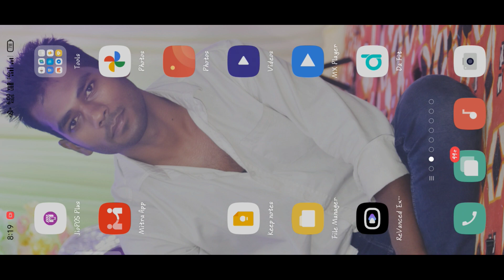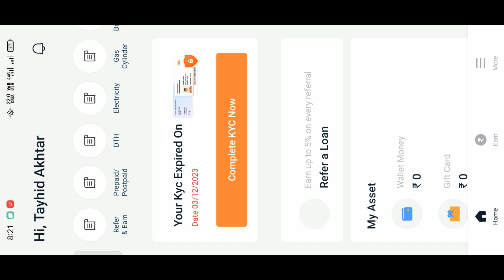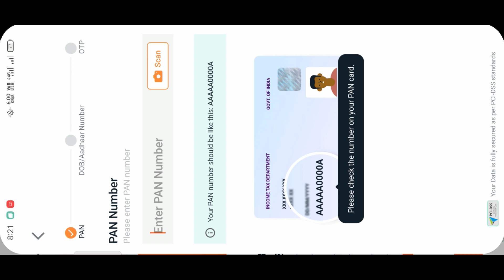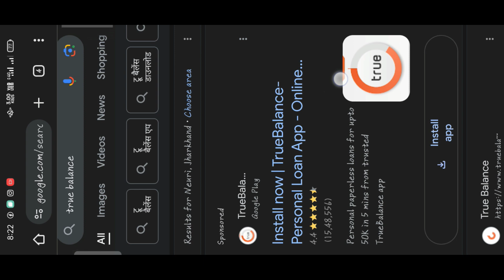Civil Score Kharab Hai Phir Bhi Milaga 5 lakh Ka Lone | Lone Kaise Lee | sk tauhid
Top 5 Line Of Credit App
loan app
loan app fast approval 2024
nk digital point
personal loan
mini new loan app 2024
small personal loan without income proof
credit
credit line
line of credit
line of credit vs loan
cibil score
civil kharab hai loan kaise le
cibil score kharab hai kaise loan le
bad cibil score personal loan
cibil kharab hai loan kaise le
credit score kharab ho to loan kaise le
loan for low cibil score
loan without cibil score
loan app with low cibil score
loan app low cibil score
2024